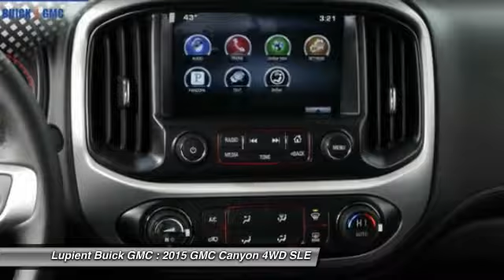2015 GMC Canyon 4WD SLE Golden Valley MN LJLG5471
2015 GMC Canyon 4WD SLE

Lupient Buick GMC
7100 Wayzata Blvd